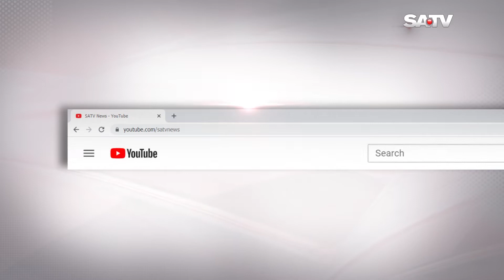দেশে দেশে তৈরি হচ্ছে ‘ভ্যাকসিন পাসপোর্ট'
SA TV Location:
Bangladesh